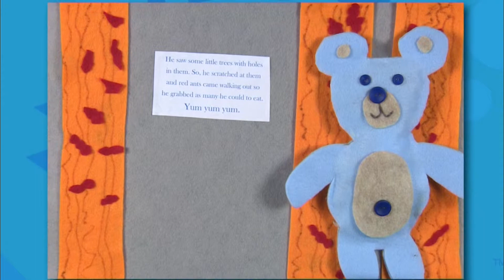PBS Kids Writers Contest 2015 | Blue Button Bear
Third Place Kindergarten, by Carter W.

Blue Button Bear looks for something tasty to eat.

ABOUT MILWAUKEE PBS KIDS YOUNG WRITERS CONTEST
The Milwaukee PBS KIDS Young Writers Contest is a local contest designed to promote hands-on, active learning. Students create their own stories and illustrations and submit their original work.